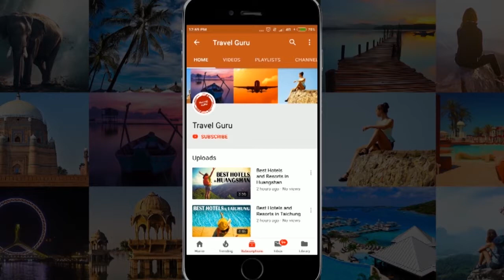Best Hotels and Resorts in Almora, India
In this video our travel specialists have listed best hotels and resorts of Almora. We have tried to do some extensive research before giving the listing.

It's not the "Ranking" of Best Hotels and resorts in Almora, it is just the list of best hotels. If you want the details of good hotels in some other area, feel free to ask us in comment box, we will try to make the video of that listing also.

Listed Hotels

Mohan's Binsar Retreat
AyurVAID Kalmatia
Imperial Heights Binsar
Kasaar Jungle Resort
Hotel Shikhar
Hotel Heritage
The Himalayan Woods
Xomotel The Park Retreat
Hotel Bhagwati Palace
Savoy Hotel